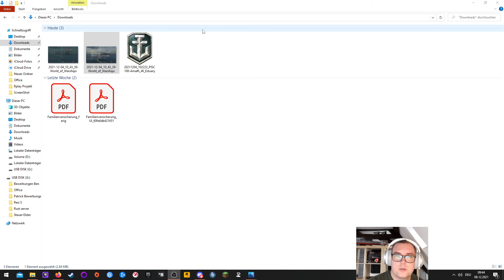WoWs Replay! Amalfi Last Minute Victorry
Youtube ist bei mir nur ein Hobby Videos kommen im moment nicht regelmässig durch meine Arbeitszeit.
Ich spiele World of Warships aus Spaß und Finde es als Free2play Game der Hammer, da es das so anders wo nicht gibt. Wir spiele manchmal auch in einer Division. Aber ein sei euch gesagt verlieren gehört auch hier dazu man kann nicht immer nur Gewinnen man mus auch Verlieren können. Man kann auch hier für ingame Währung bzw Im Premiumladen sein Geld Lassen Für Premium Spielzeit,Premiumschiffe und Dublonen so wie Aktions Containern und die Entwickler Unterstützen also schnapt euch ein Schiff und ab gehts!

Setup
AMD Ryzen5 3800x
Arctic Liquid Frezzer 240 AIO
MSI B550 Pro Gaming
DDR4 32GB HyperX Fury 2666MHZ
Samsung 860 EVO 512GB
2x WD 2TB Blue
Nvidia RTX 2070 Super Asus Duo
Bequite Pure Power 11

Tastatur: Razer Blackwidow Chroma
Maus: Logitech G403
Audio Geräte: Razer Kraken Mercury
Aufnahme Gerät: Razer Siren X Mercury